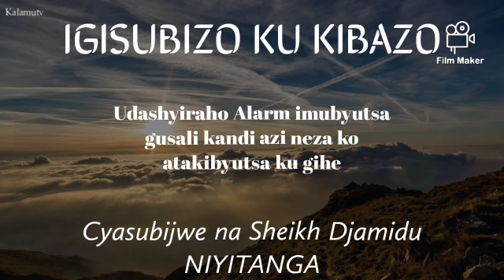Udashyiraho Alarm imubyutsa gusali kandi azi neza ko atakwibyutsa ku gihe? by Sh. Djamidu NIYITANGA